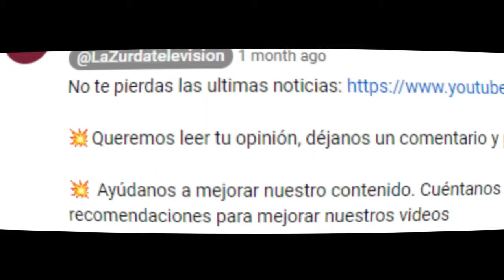¡MAGISTRAL! - Javier Ruiz "RETRATA" a García-Gallardo y a Vox - ¡DISCURSO de NAZIS!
Reaccionamos a las declaraciones del periodista Javier Ruiz.

Una semana mas, el vicepresidente de Castilla y Leon García-Gallardo, vuelve a ser foco de la polémica, tras estos graves insultos proferidos por su persona, en una de las últimas concentraciones de su partido, ante la sede de los Socialistas en Valladolid.

Evidentemente, las muestras de condenas han sido numerosas, y son muchos los que han querido avisar de nuevo, del peligro del discurso de extrema derecha de Vox.

Uno de los mas contundentes en mostrar su rechazo, ha sido el periodista Javier Ruiz, que preguntado en el programa Mañaneros de Televisión Española, por los insultos de García-Gallardo y el auge de la extrema derecha en Europa, respondía de la siguiente manera.